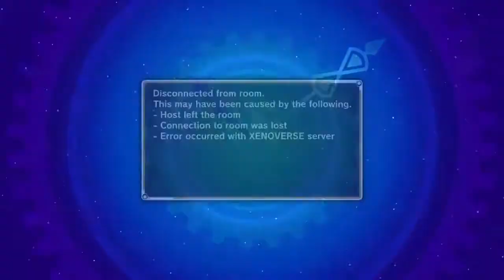Dragon Ball Xenoverse: Get Wrecked Scrubs | Online Battles - Episode 1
PSN: TheKarateNinja
Game Play By: Me (Ryan)
Console: Playstation 4
Basic Information On Dragon Ball Xenoverse

Kamehameha! Goku battles all rivals in Dragon Ball Xenoverse, a fighting game that brings players all the frenzied battles between Goku and his fiercest enemies, such as Vegeta, Frieza, Cell and much more, with new gameplay design!
Release Date: Feb 24, 2015
Platforms: PS3 | PS4 | Xbox One | Xbox 360
Genre: Fighting
Publisher: Atari
Developer: Dimps,
T for Teen: